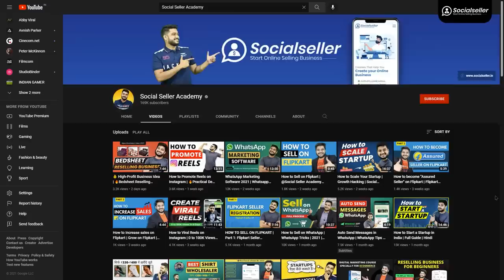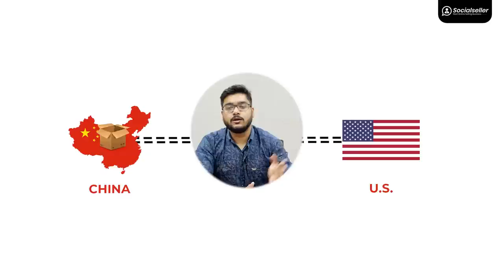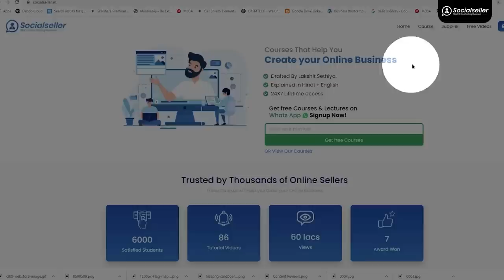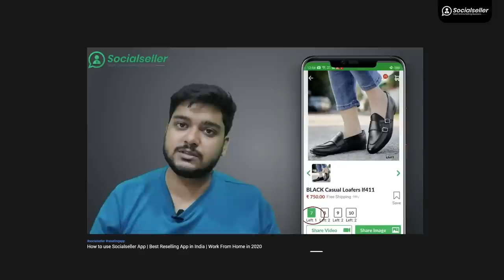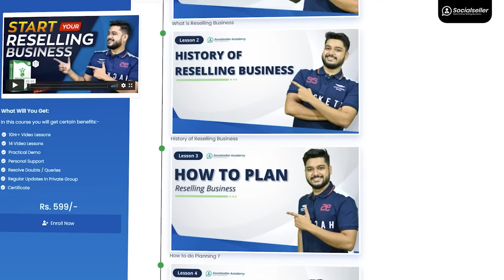How to Start Ecommerce Business with Zero Investment | Social Seller Academy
In this video, I will explain how to start an online e-commerce business with zero investment. We have explained everything about reselling business in India & the process of reselling products on social media.

इस वीडियो में हमने बताया है कैसे आप बिना कुछ निवेश किये अपना खुद का एकमेरे बिज़नेस शुरू कर सकते है | हमने रेसेल्लिंग बिज़नेस के ऊपर पूरी जानकारी बताई है |

👉 YouTube Promotion